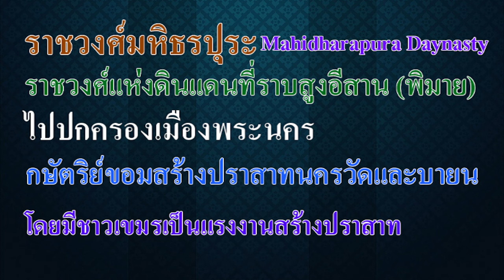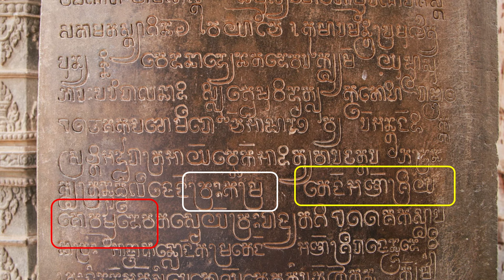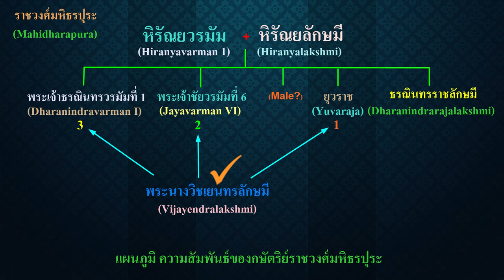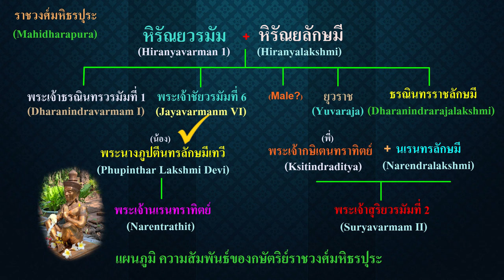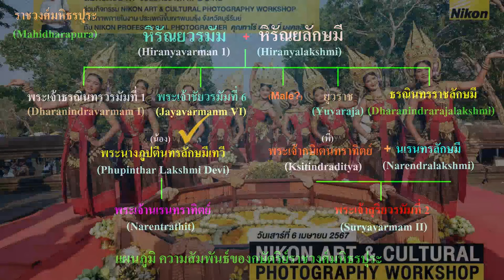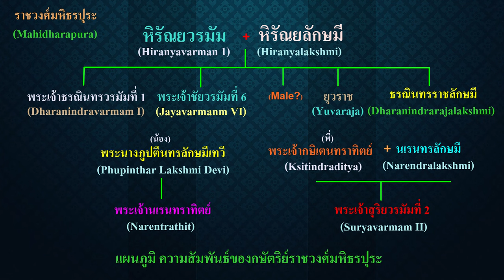Ep167 *ราชวงศ์มหิธรปุระ แห่งดินแดนที่ราบสูงอีสาน บริเวณต้นแม่น้ำมูล คือ พิมาย ไปปกครองเมืองพระนคร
Ep166  *ราชวงศ์มหิธรปุระ แห่งดินแดนที่ราบสูงอีสาน บริเวณต้นแม่น้ำมูล คือ พิมาย ไปปกครองเมืองพระนคร
กษัตริย์ขอมสร้างปราสาทนครวัดและนครธม โดยมีชาวเขมรเป็นแรงงานสร้างปราสาท

           การก่อสร้างสมัยก่อนโดยเฉพาะในเมืองพระนคร ก่อนที่กษัตริย์ราชวงศ์มหิธรปุระจะไปปกครอง ล้วนแต่ใช้แรงงานทาส เป็นแรงงานในการก่อสร้าง ไม่ต้องจ่ายค่าจ้างเหมือนในสมัยนี้ ทาส คือผู้ที่อยู่กินกับนายทาส นายทาสเป็นผู้คุ้มครองทาสไม่ให้ผู้อื่นมารังแก การมีทาสเป็นเรื่องปกติ ยิ่งมีบารมีมาก ก็ยิ่งมีทาสมาก
           ผมเคยนำเสนอเรื่องพระเจ้าชัยวรมัมที่ 6 ไปบ้างแล้ว แต่ไม่ละเอียดนัก มีรูปหล่อสัมฤทธิ์ของ Golden boy
มาประกอบเรื่องในคลิป ถึงตอนนี้ราชวงศ์มหิธรปุระได้เป็นกษัตริย์ปกครองเมืองพระนคร เป็นราชวงศ์สุดท้าย
จนกระทั่งถึง พระเจ้าชัยวรมัมที่ 9 จึงสิ้นสุดราชวงศ์กษัตริย์ที่มีพระนามลงท้ายว่า วรมัม ที่ผมอ่านออกเสียง วรมัม
เป็นการออกเสียงพระนามที่จารึกในศิลา ไม่มีจารึกใดเขียนว่า วรมัน เลย แต่ใครจะอ่าน วรมัน ตามที่ฝรั่งเศส
เสนอคำนี้ให้นักองค์ด้วงใช้ ก็ตามใจนะครับ นักองค์ด้วงก็ไม่ยอมใช้คำนี้ เพราะไม่ได้สืบเชื้อสายมาจากวงศ์ วรมัม
พระองค์สืบเชื้อสายมาจากพระเจ้าแตงหวาน เรื่องพระเจ้าแตงหวานผมจะเล่าให้ฟังในตอนสุดท้าย
           พระเจ้าแตงหวานคือทาสเชื้อสายจาม ที่สังหารพระเจ้าชัยวรมัมที่ 9 แล้วตั้งตนเป็นกษัตริย์ ส่วนเชื้อสายพระเจ้าชัยวรมัมที่ 9 หนีภัยมายังเมืองละโว้ ภายหลังได้ก่อตั้งกรุงศรีอยุธยา ผมเคยเล่าให้ฟังแล้ว
วันนี้จะมาเล่าเรื่องราชวงศ์มหิธรปุระให้ฟังก่อน คลิปแต่ละตอนจะไม่ยาวมาก ถ้ายาวมากผู้ฟังจะสับสน จำชื่อกษัตริย์ไม่ได้ เป็นการเล่าเรื่องด้วยภาพ เหมือนที่ภาษิตจีนกล่าวว่า ภาพ 1 ภาพ แทนคำพูดได้ 1,000 คำ
          เริ่มด้วยภาพนี้ครับ พระเจ้าหิรันยวรมัม พระชายา คือ พระนางหิรันยลักษมี มีโอรสและธิดา 5 พระองค์
องค์ที่ 1 คือ พระเจ้าธรณินทรวรมัมที่ 1
องค์ที่ 2 คือ พระเจ้าชัยวรมัมที่ 6
องค์ที่ 3 เป็นบุรุษไม่ทราบพระนาม
องค์ที่ 4 คือ ยุวราช
องค์ที่ 5 คือ พระนางธรณินทรราชลักษมี
           พระนางวิชเยนทรลักษมี เป็นชายาของพระเจ้ายุวราชก่อน ต่อมาก็เป็นชายาของพระเจ้าชัยวรมัมที่ 6
เมื่อพระเจ้าธรณินทรวรมัมที่ 1 ขึ้นครองราชย์ต่อจากพระเจ้าชัยวรมัมที่ 6 พระนางก็เป็นชายาของ พระเจ้าธรณินทรวรมัมที่ 1 ในประวัติศาสตร์ขอม มีพระนางเพียงองค์เดียวที่เป็นชายาของทั้ง 3 พระองค์
          ต่อไปมาดูภาพนี้ครับ พระนางนเรนทรลักษมี เป็น ธิดาของพระนางธรณินทรราชลักษมี เพราะมีประวัติกล่าวว่า ธิดาองค์เดียวของพระเจ้าหิรันยวรมัม มีบุตรีคือพระนางนเรนทรลักษมี ต่อมาพระนางได้สมรสกับพระเจ้ากษิเตนทราทิตย์ มีโอรสพระองค์หนึ่งที่มีชื่อเสียงมาก เป็นผู้สร้างปราสาทนครวัด และบูรณะปราสาทอีกจำนวนมาก
นั่นคือ พระเจ้าสุริยวรมัมที่ 2 มีรูปสลักอยู่ที่ปราสาทนครวัด
           พระนางภูปตีนทรลักษมีเทวีเป็นพระขนิษฐา หรือเป็นน้องสาวของพระเจ้ากษิเตนทรทิตย์ สมรสกับพระเจ้าพระนามว่าอะไร ไม่มีข้อมูลครับ มีโอรสคือ พระเจ้านเรนทราทิตย์ เป็นผู้สร้างปราสาทพนมรุ้ง ซึ่งสร้างมาก่อนนี้หลายรัชกาล
           ขบวนแห่ขึ้นปราสาทพนมรุ้งทุกปี ก็เป็นการแห่พระนางภูปตีนทรลักษมีเทวี ที่เป็นมารดาของพระเจ้านเรนทราทิตย์นี่แหละครับ กำหนด 3 วัน พระนางภูปตีนทรลักษมีเทวี แต่ละวันก็เปลี่ยนวันละคน ปี 2567 พิธีนี้ก็ผ่านไปแล้ว ผมจะนำเรื่องการแห่ทั้ง 3 วันมาให้ดูในคลิปต่อ ๆ ไป
           พิธีแห่พระนางภูปตีนทรลักษมีเทวีขึ้นเขาพนมรุ้ง เป็นประเพณีของชาวขอม ในเมืองเขมรไม่เคยมีขบวนแห่แบบนี้ ขบวนแห่ขึ้นปราสาทนครวัดก็ไม่มี ขบวนแห่ขึ้นปราสาทพนมบาแค็งก็ไม่มี
          ปราสาทหินพนมรุ้งสร้างโดยกษัตริย์ขอม สร้างโดยแรงงานชาวขอม สร้างก่อนจะมีปราสาทนครวัด ก่อนปราสาทบายน ในเมืองพระนครธม ไม่มีชาวเขมรมาเกี่ยวข้องด้วยเลย ยังถูกเคลมว่าเป็นประเพณีของชาวเขมรเป็นวัฒนธรรมเขมร เป็นความเข้าใจผิด ที่มีอยู่ในสายเลือด แปลกดีเหมือนกัน ผมว่าเขาก็ไม่รู้เรื่องอะไร ไม่รู้ประวัติของปราสาทเลย พอ ๆ กับนักวิชาการไทย ที่พูดว่า เขมรโบราณ ก็ไม่รู้อะไรพอๆ กัน
          สมัยต่อมา พระเจ้าสุริยวรมัมที่ 2  ได้ต่อสู้กับพระเจ้าธรณินทรวรมัมที่ 1 จนได้รับชัยชนะได้ขึ้นเป็นกษัตริย์
ต่อจากพระเจ้าธรณินทรวรมัมที่ 1 พูดโดยตามศักดิ์ เป็นพี่ของยาย คือเป็นตาของพระองค์เอง มีบทความบางแห่ง
ว่าพระเจ้าธรณินทรวรมัมที่ 1เป็นปู่ ไม่ใช่นะครับ เมื่อเขียนแผนผังให้ดูอย่างนี้ ก็จะเห็นว่า พระเจ้าสุริยวรมัมที่ 2 ก็เป็นหลานของพระเจ้าชัยวรมัมที่ 6 อย่างที่เราทราบกัน ผมจะจบคลิปนี้ไว้ตรงนี้ก่อน คงไม่งงนะครับ เพราะเล่าให้ฟังสั้น ๆ